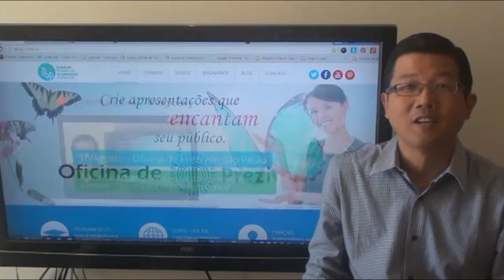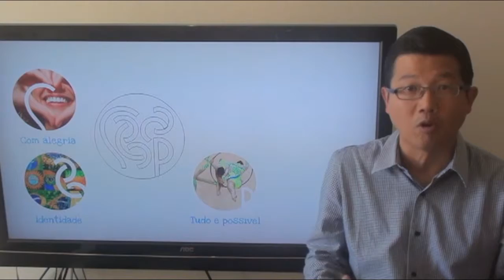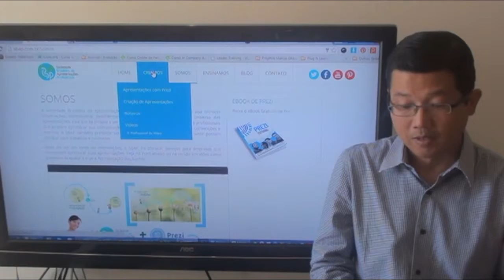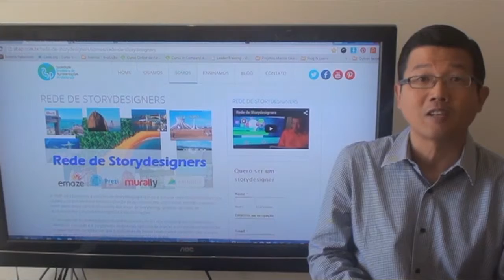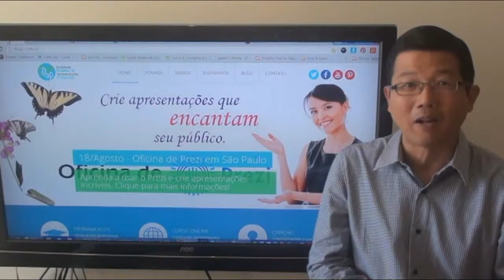Apresentação SBAP 2015